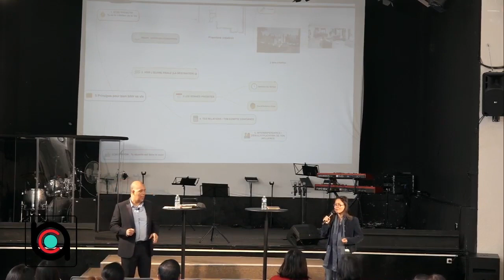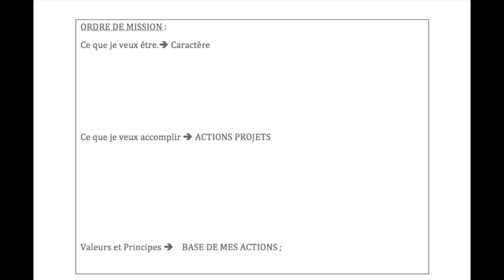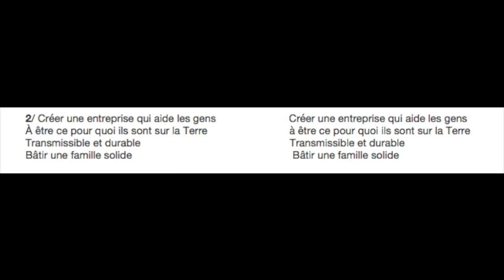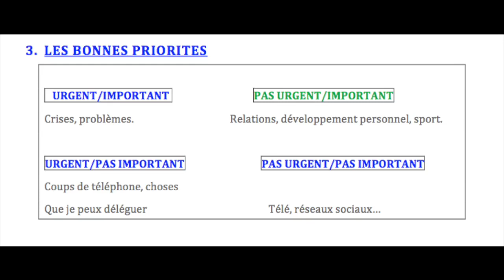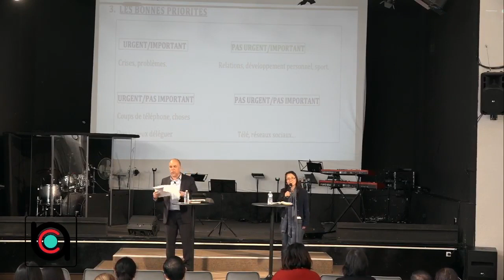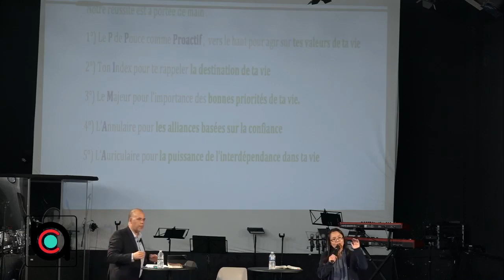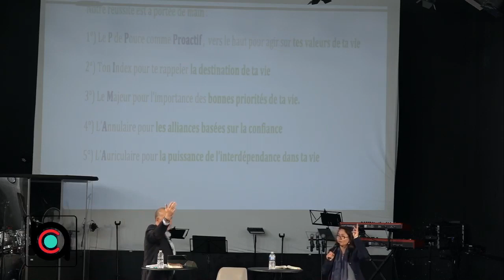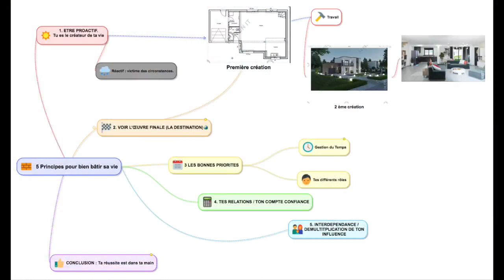Des Principes Pour Bien Bâtir Sa Vie (2/2)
Des Principes Pour Bien Batir Sa Vie (2/2)
Prédication du Pasteur Jean-Pierre Placide (18/11/2018)

VOIR L’ŒUVRE FINALE (LA DESTINATION)
Habacuc 2 :2
ORDRE DE MISSION :
Ce que je veux être détermine mon Caractère
Ce que je veux accomplir détermine mes ACTIONS E  PROJETS
Mes Valeurs et Principes détermine la BASE DE MES ACTIONS

Cet ordre de mission fera office de constitution, ensemble de valeurs sur lesquels est fondé un pays, un groupe, une famille...

LES BONNES PRIORITES
savoir distinguer
URGENT/IMPORTANT (ex : Crises, problèmes)
PAS URGENT/IMPORTANT (ex : Relations, développement personnel, sport)
URGENT/PAS IMPORTANT (ex : Coups de téléphone, choses que je peux déléguer

TES RELATIONS – COMPTES CONFIANCE.
LA PUISSANCE DE LA SYNERGIE (L’INTERDEPENDANCE)..
AIGUISER NOS FACULTES

Notre réussite est à portée de main :
Le Pouce comme Proactif , vers le haut pour agir sur tes valeurs de ta vie
L' Index pour te rappeler la destination de ta vie
Le Majeur pour l’importance des bonnes priorités de ta vie.
L’Annulaire pour les alliances basées sur la confiance
L’Auriculaire pour la puissance de l’interdépendance dans ta vie